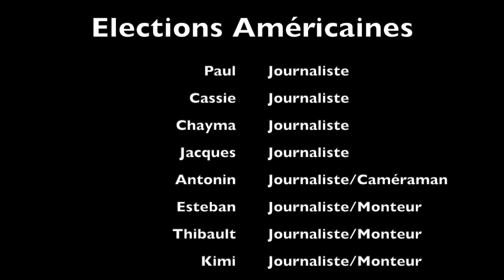Elections américaines V2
Les élèves de l'atelier WebTV du collège Pierre Mendès France étaient à Washington pour couvrir le résultat des élections américaines !